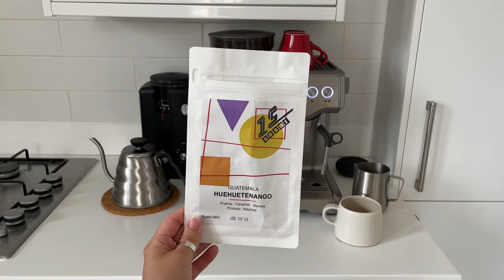make coffee with me (espresso)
we're making espresso at home in london–
made on the sage barista express machine with guatemalan beans roasted at 15 grams coffee roasters, and oat milk from minor figures